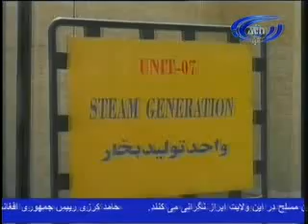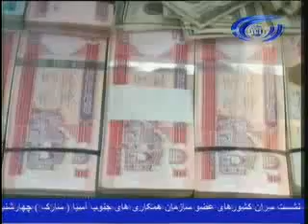Ariana News Nov 09 2011- PASHTO